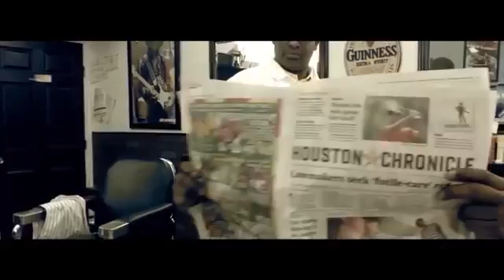My Jams(3)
Music  videos